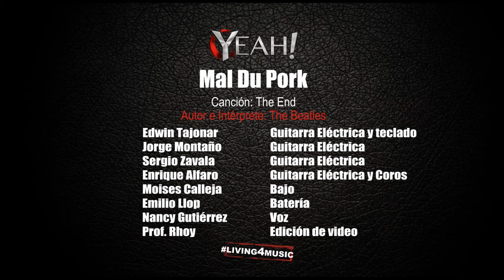"The End" de The Beatles, cover por Mal Du' Pork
Con este vídeo abrimos la segunda temporada de videoclips grabada por alumnos de Genesys Music Academy... YEAH!

Banda Mal Du' Pork interpretando desde sus casas la última canción que grabó el "cuarteto de Liverpool" como el fin de su historia.

Tú puedes involucrarte si estudias con nosotros y vivir esta experiencia increíble compartiendo tu talento, tus gustos y tu pasión.

Integrantes:
– Nancy en voz
– Jorge en guitarra eléctrica
– Sergio en guitarra eléctrica
– Enrique en guitarra eléctrica y coro
– Edwin en guitarra eléctrica y teclado
– Moises en bajo
– Emilio Batería

La edición del vídeo estuvo a cargo del profesor Rhoy